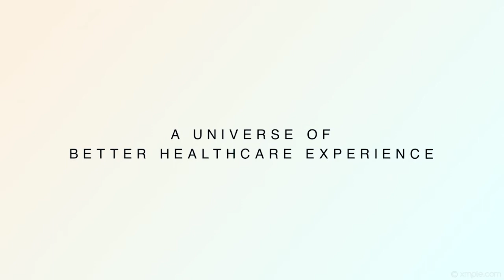What Causes Schizophrenia and Other Psychotic Disorders| Cure91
Schizophrenia क्या है| मानसिक रोग के लक्षण| What Causes Schizophrenia and Other Psychotic Disorders| Psychotic Disorders| Cure91

Individuals with schizophrenia spectrum and other psychotic disorders lose contact with reality and experience a range of extreme symptoms that may include hallucinations, delusions, disorganized thinking (speech), and/or grossly disorganized or abnormal behaviour (including catatonia).

Some psychotic disorders tend to run in families, which means that the disorder may be partly inherited. Other things may also influence their development, including stress, drug abuse, and major life changes.

In this video, our experts talk about the causes and trigger points of Schizophrenia and Other Psychotic Disorders.

Even with all of your preventive efforts, you can still get a yeast infection. Consider consulting a doctor immediately.

About Cure 91 :
You get the best experience at Cure 91. We have a team of trained and highly experienced Doctors.
Our trained Doctors discuss different disorders, illnesses, or problems related to any specific region of the body. In every area of research in the medical industry, we have a doctor. You will find out about the possible symptoms of a specific illness, disease, or any other question at cure 91.

We Provide with the Best & Complete knowledge about various Medical illness, diseases, and disorders with our Experienced, Finest, and Leading Doctors in their respective fields